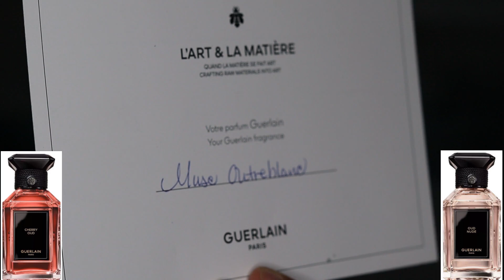Guerlain: MUSC OUTREBLANC Review | L’Art et la Matière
REVIEW of GUERLAIN: Musc Outreblanc
2022 release
Eau de Parfum concentration
By: Delphine Jelk
Floral Woody Musk family

FRAGRANCE NOTES:
[Top]: White Musk, Neroli, Ambrette (Musk Mallow)
[Mid/Heart]: Iris, Orange Blossom, Bulgarian Rose
[Base]: Milk, Sandalwood, White Amber

''Too many FRAGRANCE RELEASES to keep up with?? Learn VALUABLE information & NEWS surrounding the FRAGRANCE INDUSTRY!! I'll HELP you FILTER OUT this HECTIC market MESS! DISCOVER what's BEST for YOU!''

Track: Weekend In The City - Silent Partner
Track: Beach Front Property - Silent Partner